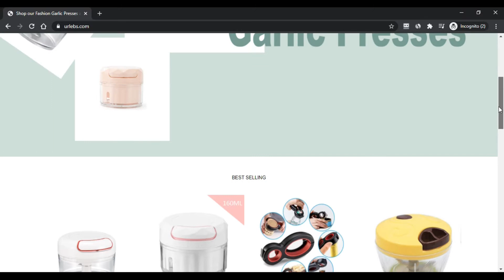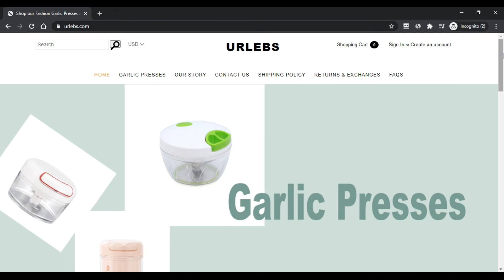SCAM ALERT ! Urlebs Reviews ! Urlebs.com Know if is it SCAM or LEGIT ? Urlebs.com kayaks for sale?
SCAM ALERT ! Urlebs Reviews ! Urlebs.com Know if is it SCAM or LEGIT ? Urlebs.com kayaks for sale Store ?

If You are looking for Urlebs assessments to figure out whether or not urlebs.com is

rip-off or legit Web site, then Look at my new online video clip about this!

So evidently The something even though in the Formal catalog of this preserve is garlic presses!

But at the same time throughout the webpage named “Our Tale” it states that this retail retailer is presenting footwear.

And what is a good deal extra humorous is this Internet site has kayaks readily available for acquire and

price ranges on them are way way too remarkable becoming correct!

So, while you realize, this store appears for being sort of suspicious to me! And bogus

social websites advertising icons are one more reason which makes this website seem like a rip-off!

Ultimately, I discovered Untrue info on The underside of the Site! It promises

that it really works considering the fact that 2019, but In issue of actuality spot identify urlebs.com is now

Undertaking For less than 23 days, so I can’t simply connect with this retail retail outlet a trusty place and I am able to’t endorse it in your case!

And what do you consider this area? The place by did you discover it? You need to compose

relating to this with the responses location!

contact address - 1254 CERRO GORDO RD, SANTA FE, NM 87501 UNITED STATES